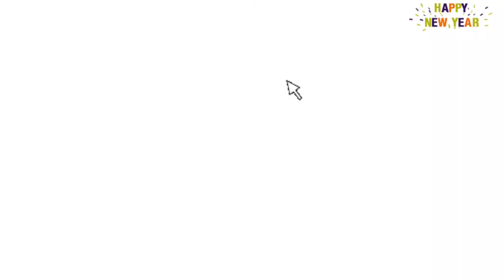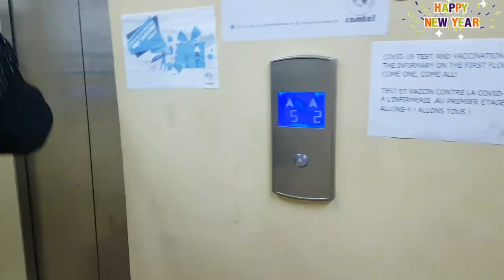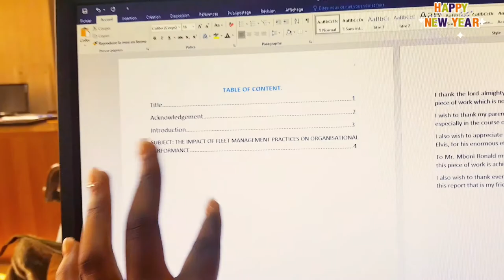INTERNSHIP VLOG: A day in the life of a logistics and Transport intern || visit Camtel, ministry,etc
Hello my BILLIONAIRE family welcome or we back to my YouTube channel if it's you first Tim please like comment and subscribe to get notified each time I post a new video

please help me get there

love y'all. peace ❤

Musician: LiQWYD